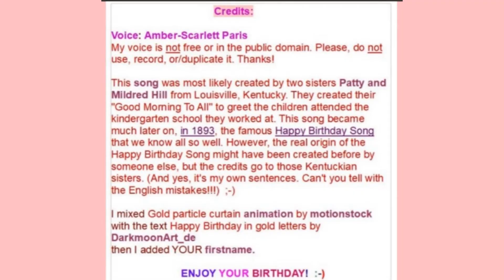🎂HAPPY BIRTHDAY MOM 🎈 (French Parisian Accent)